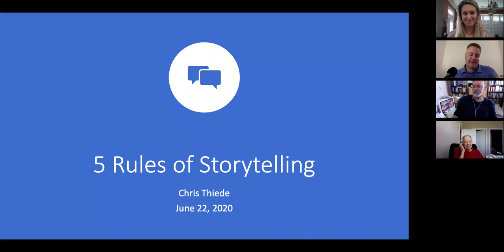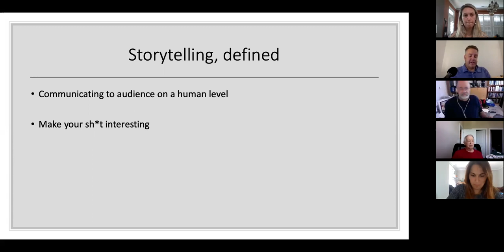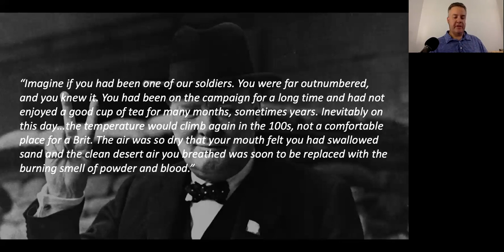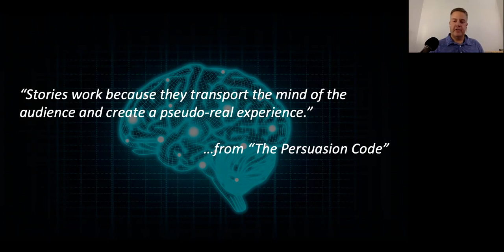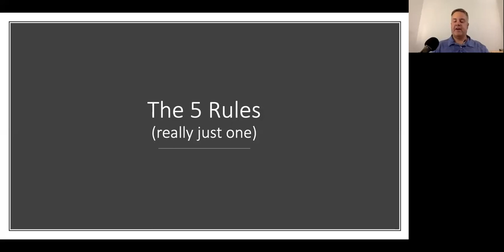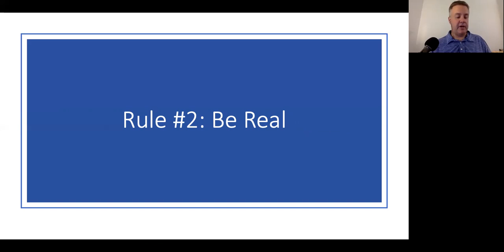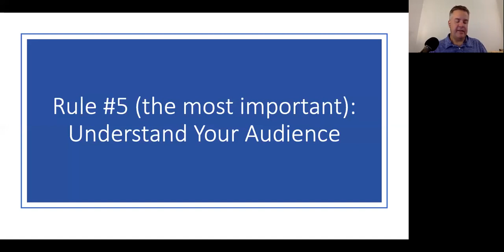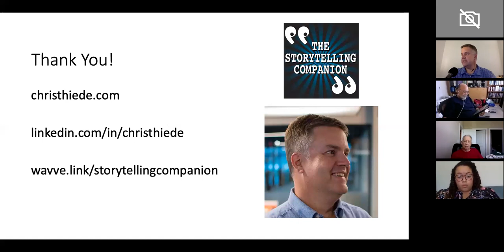On the Menu: The 5 Steps of Storytelling